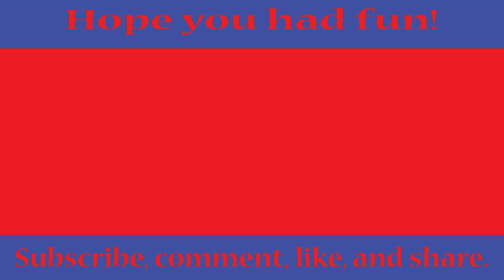Shortest Episodes Ever! | Kirby Star Allies: Guest Ep 2